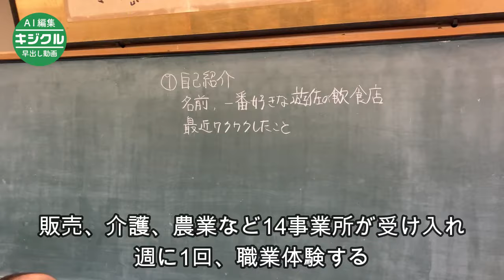職業体験、抱負を語る 遊佐高・開講式、事業者と交流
遊佐高（斎藤恵美校長）の生徒が地元企業で週1回の職業体験に取り組む科目「デュアル実践」の開講式が17日、遊佐町の同校で行われた。生徒21人が意気込みを語り、受け入れ事業者と親睦を深めた。